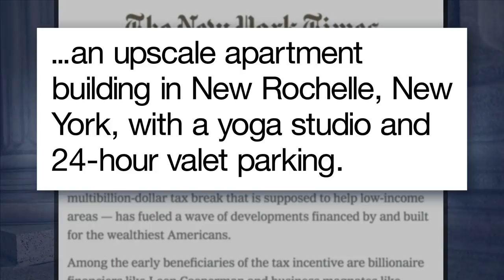The Check In: Trump’s Family Profits Off Policy Meant to Help Low-Income Communities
Seth takes a break from breaking news to check in on one particularly insidious way Trump and his family have been enriching themselves on a policy that was supposed to benefit low-income communities.

The Check In: Trump’s Family Profits Off Policy Meant to Help Low-Income Communities- Late Night with Seth Meyers